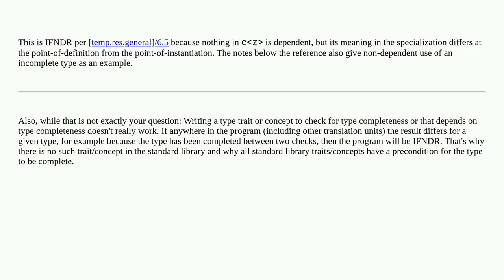When does a type become complete?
A special thanks goes out to the community